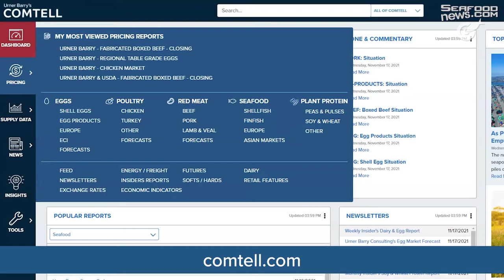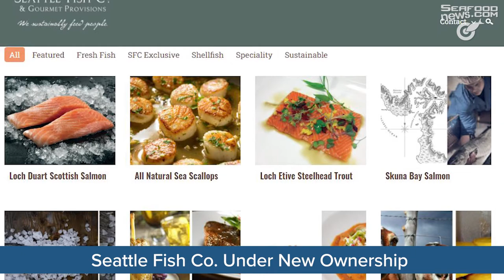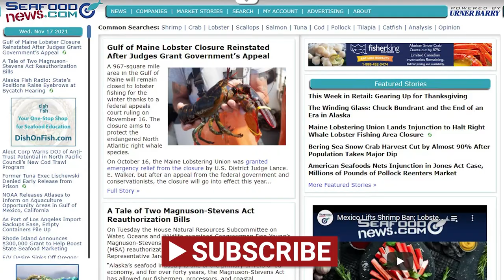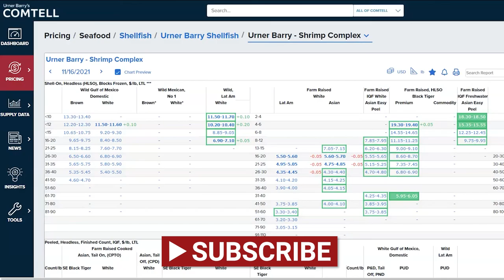Seattle Fish New Owners; Maine Lobster Closure; Lischewski Denied Release; Shark Tank’s Fish Fixe